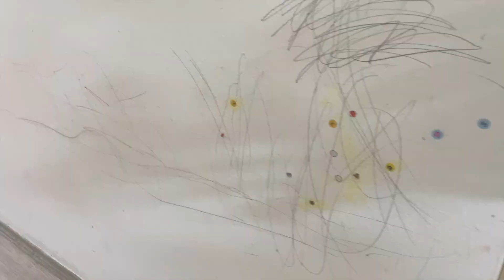Maria Jungle por Carol Pinha | Invasão Plantóide | Flay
Olá, Plantóides!
Tudo bom?

Sigo com a apresentação de mais um parceiro querido em um episódio do 'Invasão Plantóide'. Dessa vez é a Maria Jungle da Carol Pinha, loja e curadoria de plantas não convencionais sediada em São Paulo, mas que atende a todo Brasil.

A Carol da Maria Jungle apresenta seu lar, seus valores como pessoa e lojista, sua filosofia de trabalho e o honrado exercício que é conciliar uma empresa, filhos, marido e todos os processos da venda de plantas de coleção dentro de sua própria casa, dentro de sua própria Urban Jungle.

Neste vídeo, é possível perceber a maneira que a Carol organiza seu espaço com plantas, como faz o aproveitamento de luz natural e luz artificial, como detém o conhecimento de espécies, como envolve seus filhos nesse contato diário com plantas e, enfim, como organiza sua própria Selva Urbana tornando seu lar um ambiente vivo, aconchegante e dinâmico, com marido e filhos.

Uma Plantóide, uma Maria. :)

Sejam bem-vindos a Urban Jungle da Maria Jungle!

Meu INSTAGRAM: jardineirosurbanos
Instagram da Maria Jungle: maria.jungle